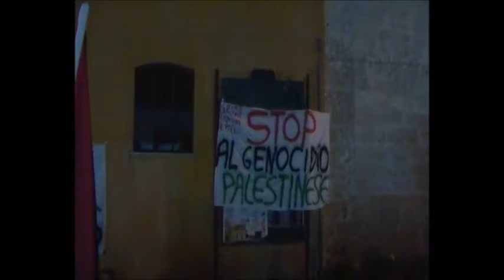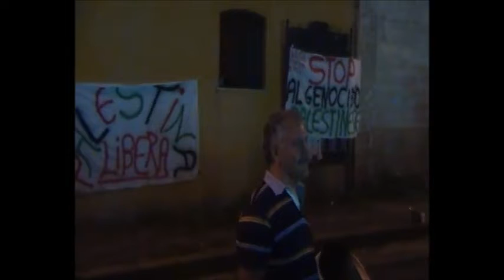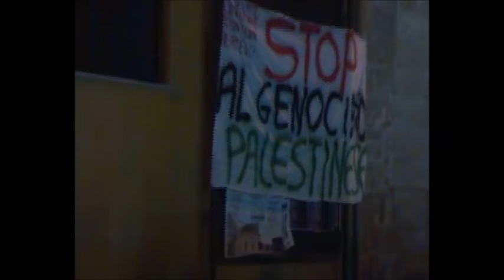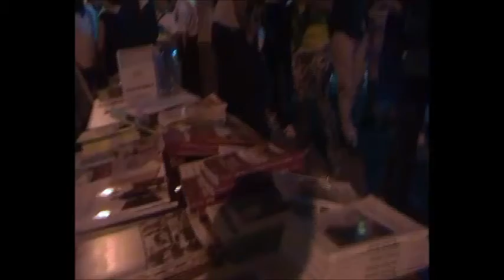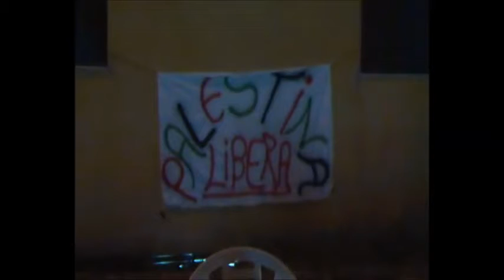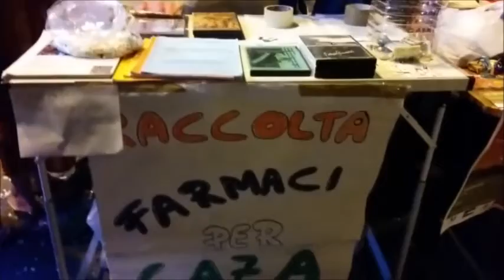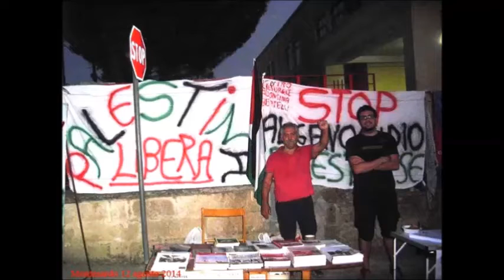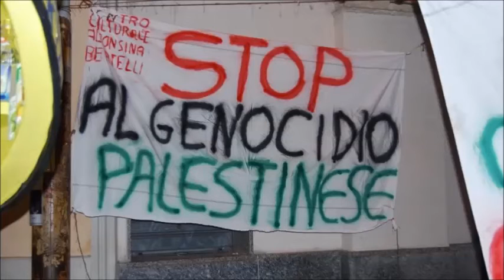Con la Resistenza Palestinese nel cuore ...Fino alla Vittoria! Mobilitazione Agosto 2014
Il Centro Culturale Alfonsina Bertelli Motta di Alessano (Le) come aveva fatto il 28 settembre 2008 nel gemellaggio di Alessano con la città di BETHLEHEM, nel dicembre 2008 contro l'operazione "Piombo Fuso", venuto a conoscenza delle condizioni di guerra e di sterminio da parte del governo israeliano che la popolazione palestinese della Striscia di Gaza ancora una volta doveva affrontare, ci siamo subito mobilitati per portare avanti il nostro contributo per fermare e dire BASTA al genocidio del popolo palestinese che dal 1948 è costretto a subire sulla propria pelle.
L'operazione che ha scatenato il governo israeliano l'ha chiamata Protective Edge”, “bordo protettivo”. I numeri del massacro: migliaia di morti soprattutto bambini e donne, 89 nuclei familiari sterminati, oltre 10mila feriti, 17mila case distrutte. Terre agricole spazzate via e industrie rase al suolo. scatenata l'8 luglio 2014 da Israele con centinaia di bombardamenti sulla Striscia di Gaza. Israele ha ammassato il suo esercito su Gaza e ha scatenato un’operazione su vasta scala analoga a “Piombo Fuso” che nel 2008/2009 provocò migliaia di vittime palestinesi.
“Protective Edge” è il pretestuoso epilogo, della rappresaglia feroce innescata dai coloni israeliani con l'omicidio di Mohammed Abu Khdeir, ragazzo sedicenne arso vivo, a seguito dell'omicidio dei tre giovani coloni israeliani.
I bombardamenti su Gaza arrivano ad un mese dall'insediamento del Governo di unità nazionale palestinese e quasi in concomitanza del 10° anniversario della Sentenza della Corte Internazionale di Giustizia che, il 9 luglio 2004, ha condannato il muro israeliano nei Territori Palestinesi. Come sempre, Israele è sordo a tutte le sentenze ed agisce con il favore degli USA, arrivato puntuale anche per l'operazione “Protective Edge”, e nel silenzio complice dell'Unione Europea
 In Italia, mentre l'Alenia Aermacchi (Finmeccanica) fornisce a Israele caccia M-346, le istituzioni nazionali e locali tacciono e i media ripetono il solito cliché di capovolgimento dei fatti che dipinge i palestinesi come temibili terroristi e incornicia gli israeliani nel quadro limpido di povere vittime. Questa informazione distorta dell'ennesimo massacro a danno della popolazione palestinese è in innegabile complicità con la politica israeliana
Insieme ad alcuni compagni abbiamo fatto un presidio in P. Don Tonino Bello ad Alessano il 18 luglio, subito dopo l'attacco israeliano per via terra, via mare e via aerea contro la popolazione palestinese inerme e indifesa della Striscia di Gaza.
Con l'inasprimento del massacro di bambini, donne e popolazione palestinese abbiamo costituito la Rete per Gaza organizzando e partecipando alla raccolta farmaci e fondi da far arrivare alla popolazione colpita con vari presidi ad Alessano e Montesardo:
18 luglio presidio e volantinaggio
26-27 luglio Festa Patronale S. Trifone;
4 agosto "Sagra della Ficandò";
8 agosto " Una notte nel borgo";
14 agosto "Sagra de la Pasta casereccia de lu Porcu PRI PRI";
16 agosto "La notte della Taranta".
Siamo continuamente mobilitati per fermare ancora una volta il tentativo di genocidio del popolo palestinese e alla lotta che il proletariato mondiale con le sue organizzazioni porta avanti contro lo sfruttamento e i crimini che la borghesia imperialista con i suoi lacchè vuole imporre, per arricchirsi sempre di più e soddisfare i loro bisogni criminali e genocidi.
Solo cosi possiamo vivere una vita degna di essere vissuta e possiamo costruire un mondo di fratellanza, libertà e uguaglianza.
CON LA RESISTENZA PALESTINESE NEL CUORE...FINO ALLA VITTORIA!
I POPOLI OPPRRESSI FANNO LA STOIA ...FINO ALLA VITTORIA !
SEMPRE AFFIANCO ALLA LOTTA DEI POPOLI OPPRESSI
FERMIAMO IL MASSACRO E IL GENOCIDIO DEL POPOLO PALESTINESE
CON LA PALESTINA NEL CUORE ...FINO ALLA VITTORIA!
PROLETARI DI TUTTI I PAESI DEL MONDO UNIAMOCI NELLA LOTTA!

Alessano Agosto 2014
Mario Fracasso
Centro Culturale Alfonsina Bertelli Motta